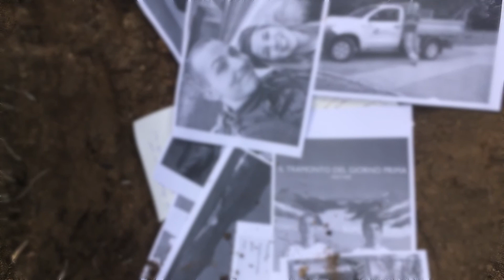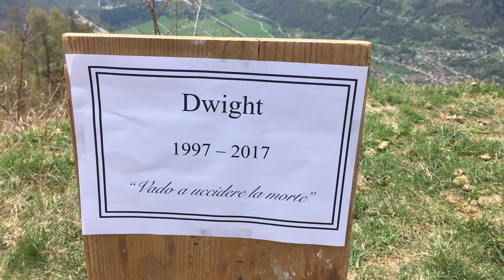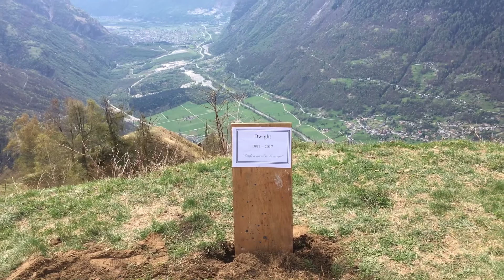Dwight - Vado a uccidere la morte ft. Gaia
Secondo singolo estratto dall'album In estinzione.

Pinguins Bellinzona

Dwight - Vado a uccidere la morte
Testo di Dwight
Compositore: Dwight
Mix e master: Heaven Recording Studio
VFWR 2017